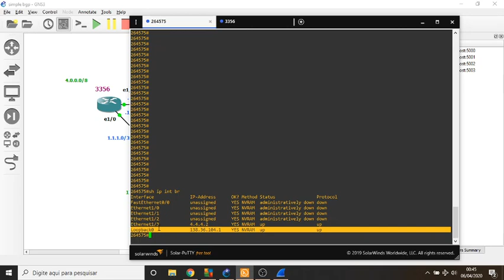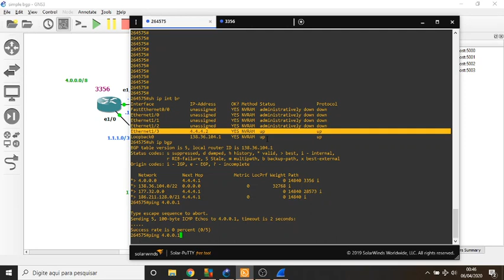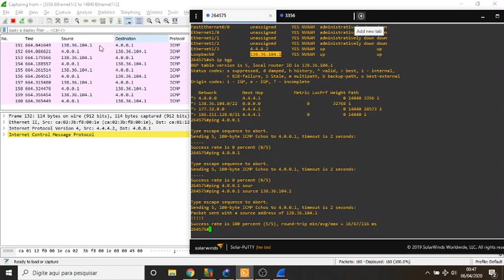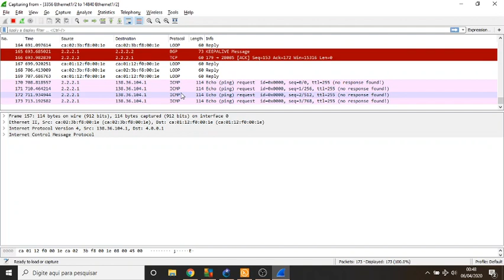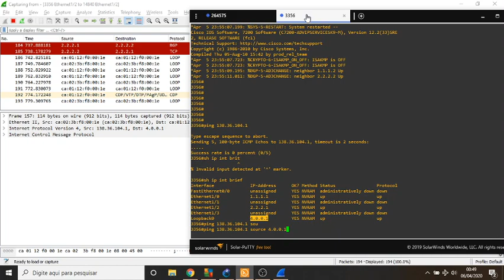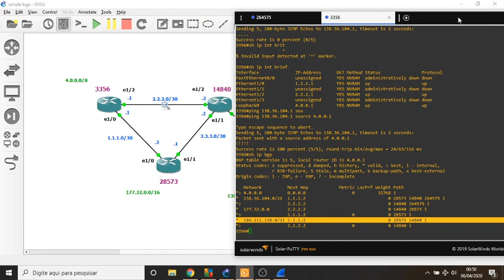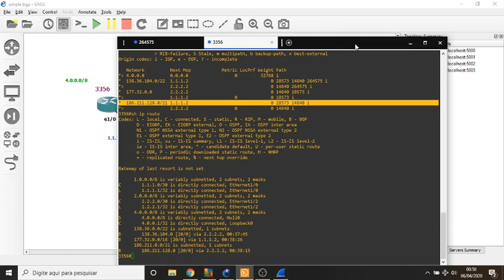BGP e ping - como alterar o source dos pacotes ICMP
Neste vídeo será demonstrado como alterar o source dos pacotes ICMP echo request para operacionalizar o ping de ponta a ponta de uma topologia BGP.